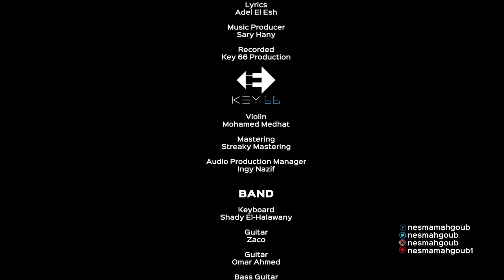Nesma Mahgoub – Kol Shams W Liha Del (Official Music Video) نسمة محجوب – كل شمس وليها ضل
Lyrics by: Adel Al Esh | كلمات: عادل العش
Composed & Arranged: Sary Hany | ألحان وتوزيع: ساري هاني
Violin: Mohamed Medhat | كمانجة: محمد مدحت
Mastering: Streaky Mastering | ماستر: ستريكي ماسترينج
Recorded at Key 66 Productions: Key 66 Production :تم التسجيل باستوديوهات
Audio production Manager: Injy Nazif | ادارة: انجى نظيف

Directed By: Omar El Mohandes | إخراج: عمر المهندس
Designer: RAFIK ZAKI DESIGNS | مصمم أزياء: رفيق ذكي
Makeup: Nouran Youssef DN | مكياج: نوران يوسف
Wardrobe: Magda Elsamman / Seham Aly | ملابس: ماجدة السمان / سهام علي
Artwork: Tusk Branding | تصميم الغلاف: تاسك براندنج
Executive Producer: Mohamed Abouel-Seoud | منتج منفذ: محمد أبو السعود
Dop: Abdel Rahman El Fouly | مدير التصوير: عبد الرحمن الـفولي
Art Director : Ahmed Gamal Abdel Aziz | مدير فني: أحمد جمال عبد العزيز
Stylist: Shaimaa Eissa | ستايلست: شيماء عيسى
Production Manager : Kareem G. Abdel-Tawab | مدير إنتاج: كريم عبد التواب
1st Assistant Director: Sama El Shamy | مساعد أول: سما الشامي
2nd Assistant Director : Mostafa Shalaby / Ingie Fahmy | مساعد ثاني: مصطفي شلبي / إنجي فهمي
Editing: Nancy Fares | مونتاج: نانسي فارس
Colorist: Mustafa Medhat | تصحيح ألوان: مصطفي مدحت

Special thanks:
Shady Elhalawany – Keyboard
Zaco – Guitar
Omar Ahmed – Guitar
Mohamed Al Ashry – Bass guitar
Hussein Elmeligy – Percussions
Mohamed Shebl – Percussions
Eslam Eltony – Violin
Sameh Shaaban – Drums

ادارة اعمال نسمة محجوب: ماجد مكرم – مودرن تاتش انترتينمنت
Nesma Mahgoub’s Management: Magued Makram – Modern Touch Entertainment

PR Consultant | Hani Azab
Digital Partner: WKS LTD

Official Radio Partner: Nogoum FM نجوم إف إم
Official TV Partner: Nogoum FMTV نجوم إف إم تي في

Social Media Mgmt.| Mohamed Hussein - NRPD
Service Providers Manager | Marian Nasr

Powered by The Music Hub

To have this song as your call tone:
Send 157 to 9999 to Orange
Send 700600 to 5555 to Vodafone
Send 52813173 to 1500 to Etisalat

للكول تون أبعت ١٥٧ علي ٩٩٩٩ لعملاء أورانج
للكول تون أبعت ٧٠٠٦٠٠ علي ٥٥٥٥ لعملاء فودافون
للكول تون أبعت 52813173 علي 1500 لعملاء اتصالات

كل شمس و ليها ضل
كل أزمة و ليها حل
كل يوم فيه حد ثابت
مكانه مهما ضاقت
قصادُه حد مل

كل نهر فى قلبه سد
حد ندل و حد سد
كل ضلمة فيها سكة
كل نكتة فيها ضحكة
برضه فيها جزء جد

لو فيه طريقين
عادى نعيش بين الاثنين
مهما بنتكعبل ماشيين
لو حتى اخرها متاهة

جايز اوقات
نتعب و نفكر فى حاجات
مع انها من غير حسابات
هتعدى لو عيشناها

الحياة افراح و مر
حد وطى و حد حر
القريب عادى يبعد
و الايد اللى بتسند
كمان ممكن تضر

الحياة اصلا ميزان
كفتين عقل و جنان
كفة العقل اما تقلت
و بدأ العمر يفلت
للاسف فات الاوان

جايز اوقات
هتعدى لو عيشناها

فيها حلم و فيها خوف
زى ما بتختار تشوف

جايز اوقات
هتعدى لو عيشناها